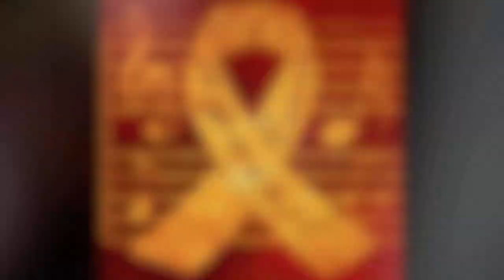Solset Movement - Art Contra el Cancer